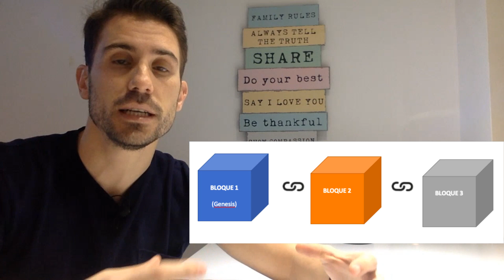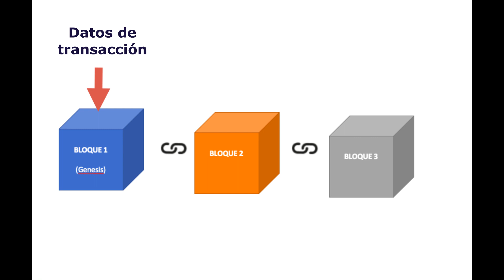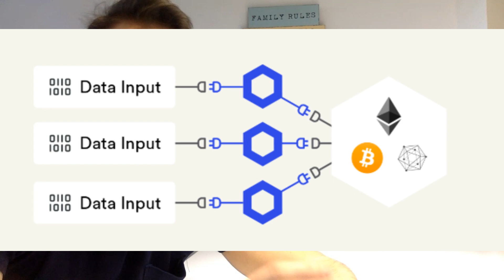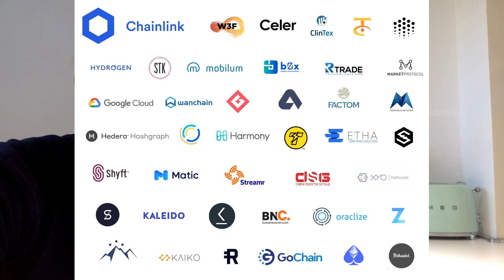¿QUÉ ES CHAINLINK? Blockchain, Smartcontracts y Oráculos en ESPAÑOL.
Mi broker Coinbase: Link registro:
¡¡Ambos recibimos 8,85 € en Bitcoin si compras o vendes 88,50 € o más en Coinbase¡¡
¿Necesitas una wallet? Ledger Nano S Hardware Wallet

Este video trata de explicar en español de forma fácil o sencilla qué es Chainlink, la función de los oráculos conectando los smartcontracts o contratos inteligentes con los datos reales fuera del blockchain. Para entender qué es chainlink hablaremos de:
- ¿Cómo funciona la cadena de bloques del blockchain qué ventajas tiene?
- ¿Qué son los contratos inteligentes y para qué sirven?
- Ejemplos de smartcontracts
- ¿Qué significa la descentralización?
- ¿Qué es chainlink? ¿Qué es un oráculo y un Nodo?
- Potencial de Chainlink y smartcontracts